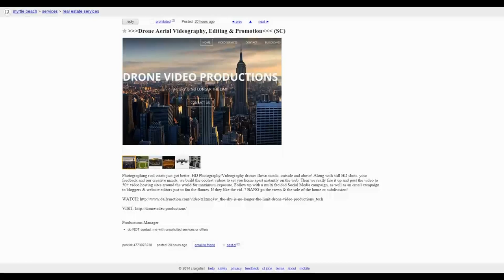Drone Video Productions IS A SCAM